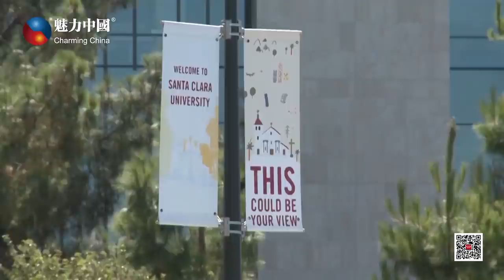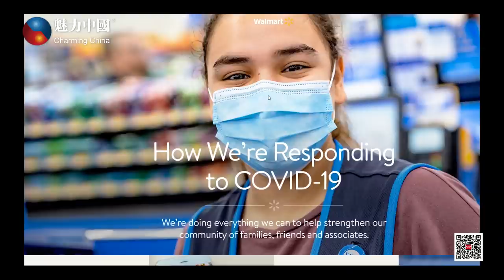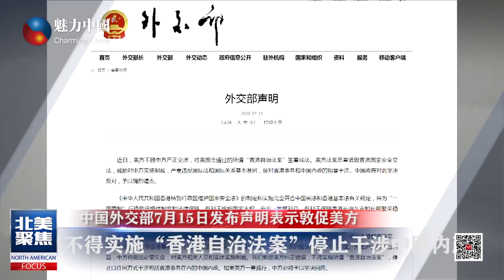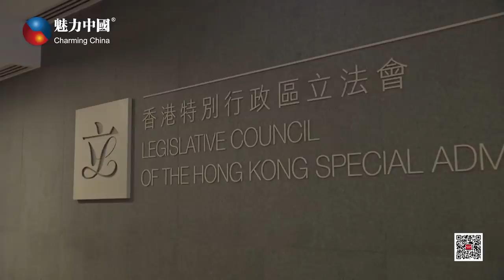20200717魅力新闻 特朗普政府的留学生签证新规遭遇挫败